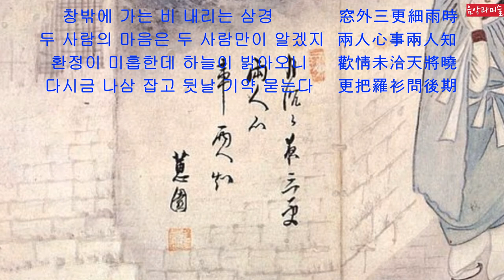미술5 혜원 신윤복 월하정인 Sin yun-bok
0:01 START (It will be much better if you watch this on TV)